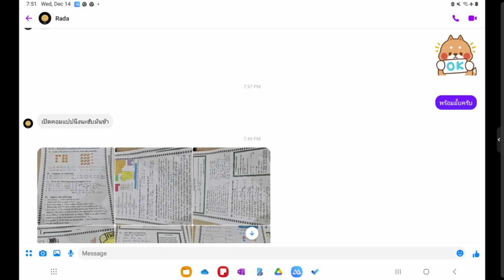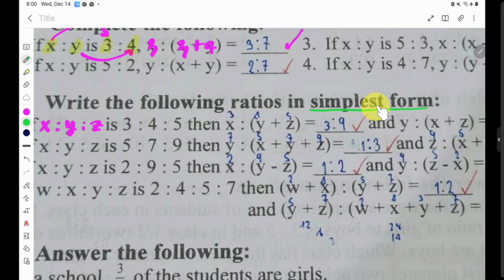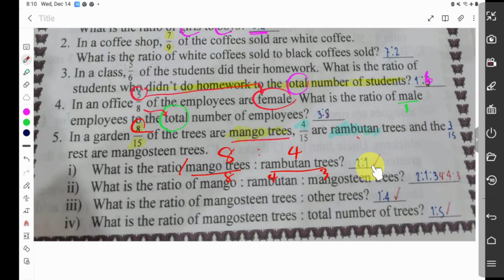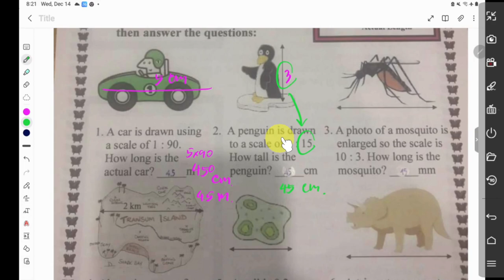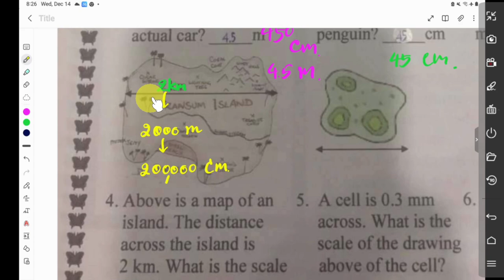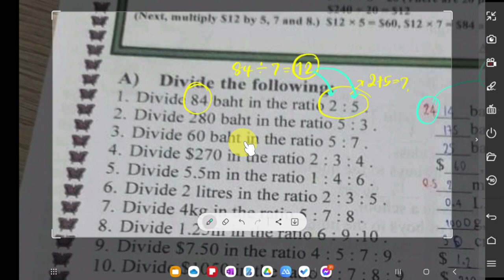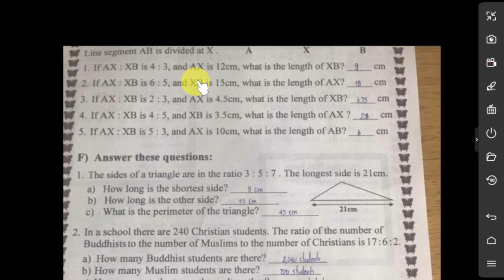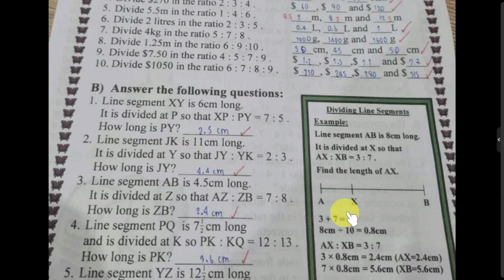Ratio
ทบทวน